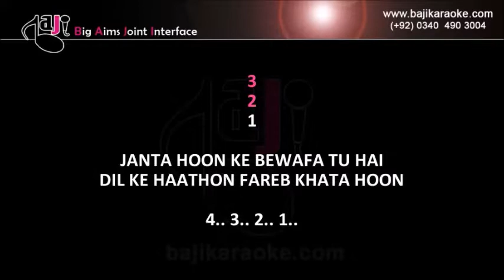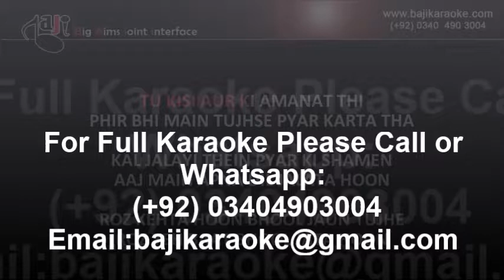Roz Kehta Hoon Bhool Jaoon Tujhe | Video Karaoke Lyrics | Maratab Ali, Bajikaraoke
Song Title – Roz Kehta Hoon Bhul Jaun Tujhe
Movie/ Album – Single Hit
Singer(s) – Maratab Ali
Lyrics –
Music Director –
Year of Release – 2016
Movie Cast –
Karaoke Format – Video Karaoke Lyrics
karaoke Duration: 5:18

Kind Regards